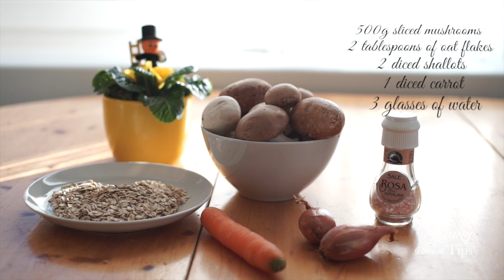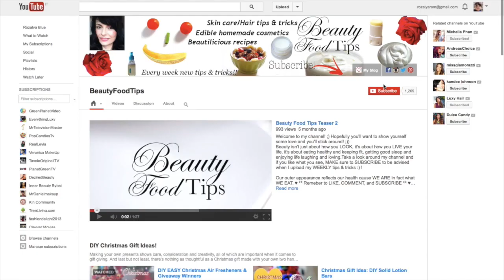Cream of Mushroom Soup recipe - Healthy Dinner Ideas - Vegan Soup Recipes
I hope you'll enjoy this 1st 2015 video-tutorial on my favorite creamy soup: vegan oatmeal mushrooms soup.

I like to keep my recipes as simple as possible to facilitate the digestion and also in this case, less is more...with only a few ingredients you'll prepare a delicious lunch or dinner.

And as always I took you with me around Andermatt, in Switzerland. Let me know if you enjoy this format of video-tutorials :)

Love,

Rozalia

►If you have any doubts, please leave me your questions in the comments area down below. I'll answer them asap.
►Se avete dei dubbi, scrivetemi le vs. domande nell'area riservata ai commenti. Vi risponderò il prima possibile.
►Check out my blog post to read more | Leggete il post dedicato sul mio blog: COMING SOON

Get to know more about my cosmetic line | Scopri di più sulla mia linea cosmetica:
Why customized skin care? Perché cosmesi su misura?
Who am I? Chi sono?

 ► Get in touch with me on one of the following socials | Stai in contatto con me su uno dei seguenti social:
► Don't miss my next BEAUTY TIP! NON perdere il mio prossimo video!